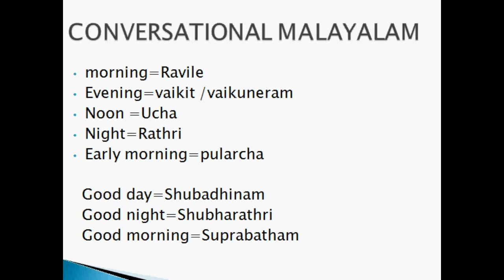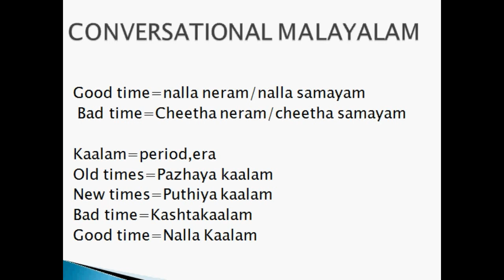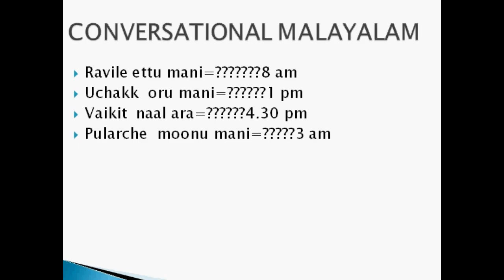Learn Malayalam through English Chapter 7 Time part 2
Learn Malayalam through English Chapter 7 Time part 2  is the 7th video in the series Learn Malayalam.This video helps you to understand the time expressions in malayalam .